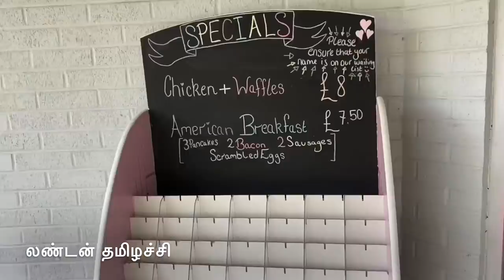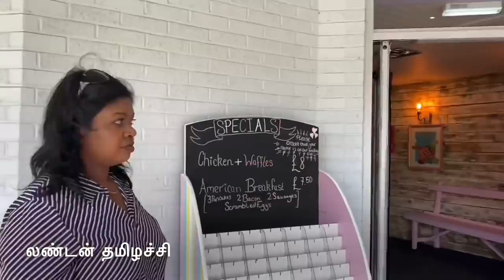🐓 நடுக்காட்டு சிக்கன் விருந்தும் சாலை பயணமும்/chicken fry ,Pig farm, beach &UK road trip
In this video I have showed the enjoyment of road travel through forest 🌳 And villages. In this video on the way to Cromer beach I have shown what we have done.

Cromer is a traditional Victorian seaside with a wide sand and shingle beach popular for swimming and surfing. Many of the buildings in the town date back to the Victorian era, although the town has expanded rapidly in the last fifty years.
Cromer originated as a fishing community and is still famous for its crabs and lobsters. The name “Cromer” is probably derived from “Crow’s Mere”.

Located within the Norfolk Coast AONB, the sandy beach faces the North Sea and is occasionally affected by storms during winter. The beach has a Victorian Pier with Pavilion Theatre and houses the offshore lifeboat which performs a number of rescues every year.

Popular activities on Cromer Beach include building sandcastles, swimming, watersports and rock pooling at low tide. The pier is a popular spot for sea angling for cod and bass. The best spot for surfing is close to the pier (within reason) and surfing equipment and lessons are available.

Beach facilities are good with toilets, shops, food stands and a slipway. The 70m high cliffs support Cromer Lighthouse and are rich in fossils dating back to the Pleistocene era.

Beach parking is available at the cliff top car park. From there, access to the beach is fairly steep but there is a lift connecting the town with the promenade and beach.

Follow me in Face book as:
London THAMIZHACHI